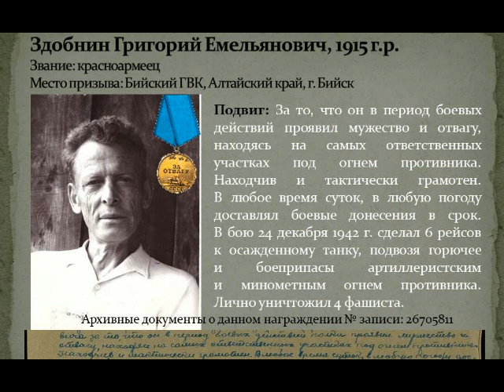История семьи в истории страны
Автор:Здобнин Захар, ученик МБОУ СОШ 25 г. Бийска
руководитель Лямкова Елена Игоревна, учитель истории и обществознания